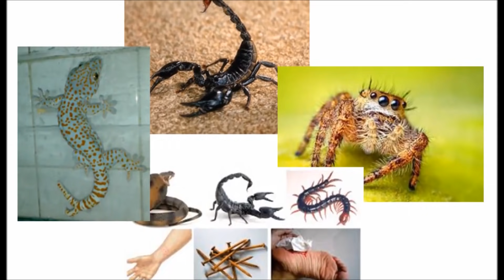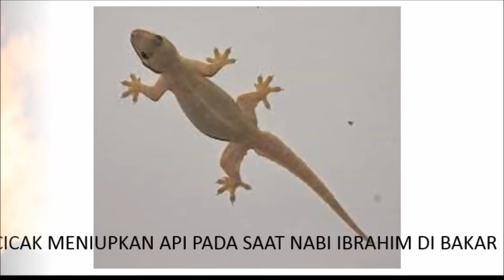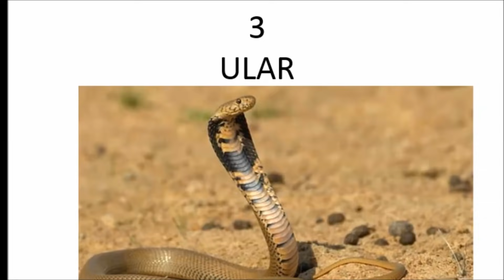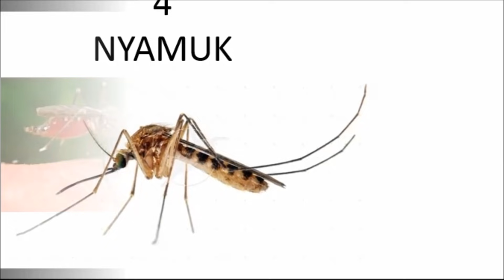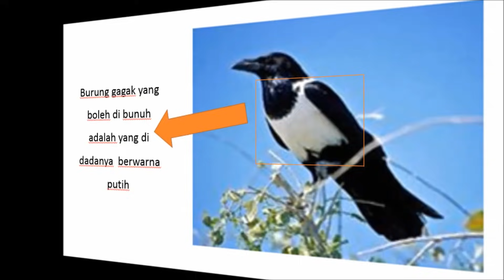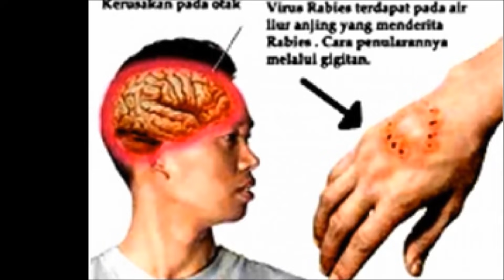7 Hewan Jelmaan Setan yang Boleh Dibunuh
Berikut 7 hewan jelmaan setan yang boleh dibunuh menurut ajaran agama islam. Hewan tersebut boleh dibunuh jika mengganggu manusia.